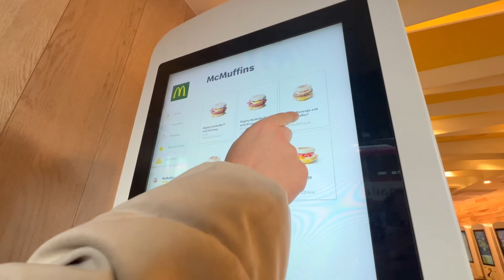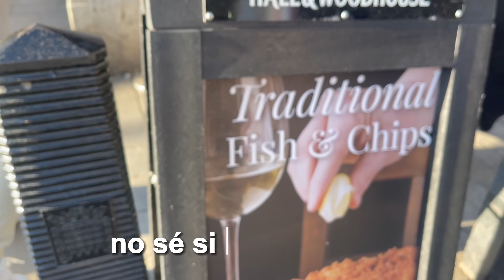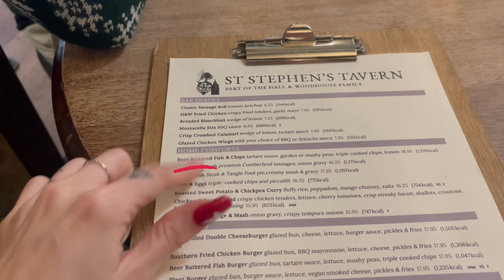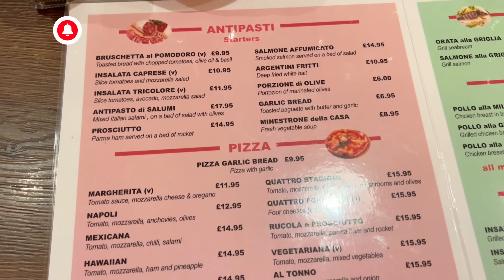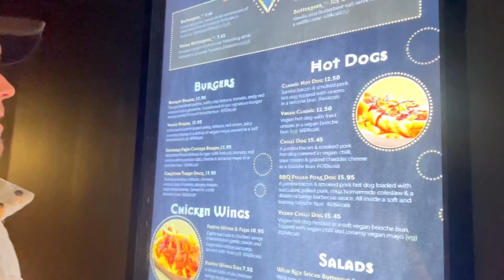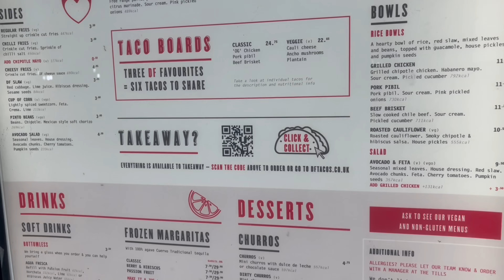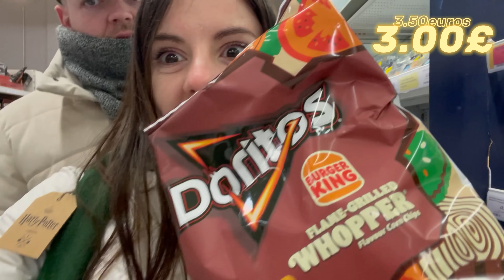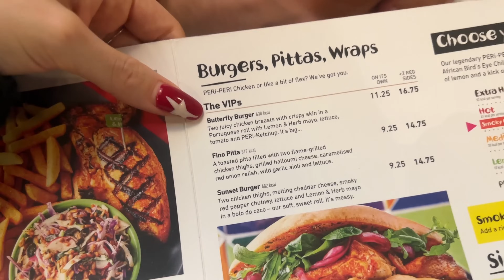100 HORAS COMIENDO COMIDA DE LONDRES 🌭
Hola GGMNS!! Siento la tardanza pero en Londres me puse malita y en el vídeo se me nota un poquito la voz... Espero que me sigáis queriendo y que tengáis ganas de ver este vídeo! LIKE SI YA ESTÁS SUSCRITOOOO :D

PREGUNTAS FRECUENTES:
- CON QUÉ EDITO VIDEOS? : ADOBE PREMIER PRO
- QUÉ CÁMARAS TENGO ? : CANON G5X / SONY ALPHA 6400 / SONY ALPHA 7.4
- CON QUÉ EDITO INSTAGRAM: INSHOT VIDEOS / LIGHTROOM FOTOS